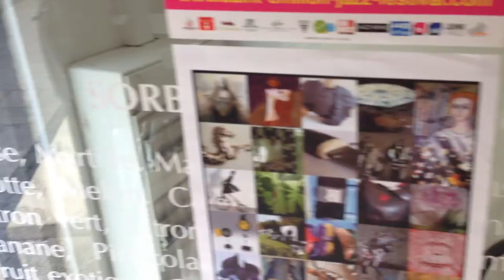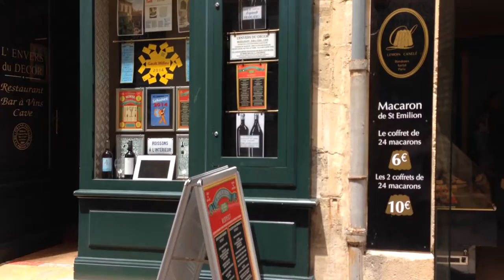Buying Lemoine Macaroons, St Emilion